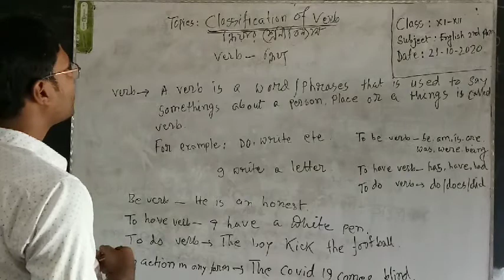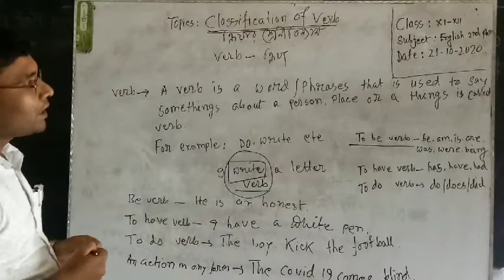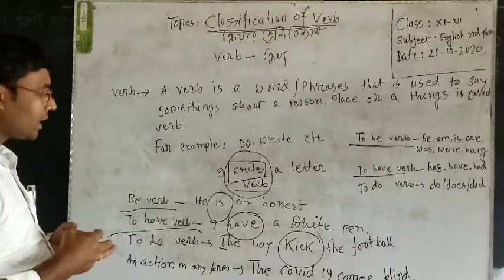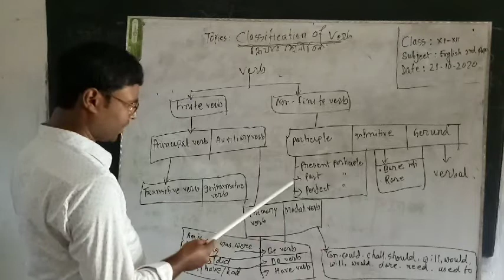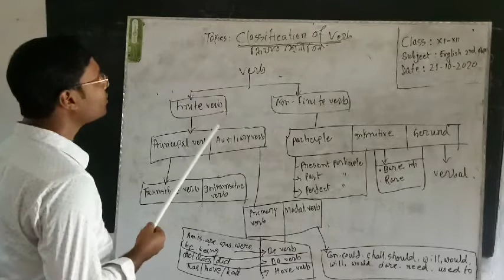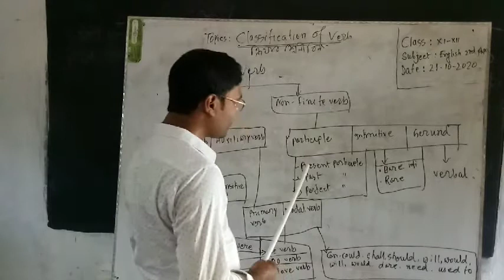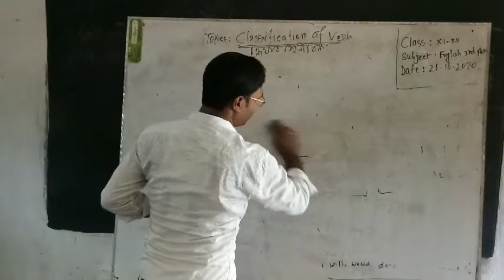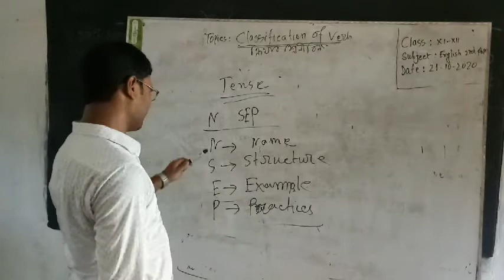মোঃ তোহিদুল ইসলাম / ইংরেজী ২য় / একাদশ-দ্বাদশ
মুশরীভূজা ইউসুফ আলি স্কুল এন্ড কলেজ, কলেজ শাখা